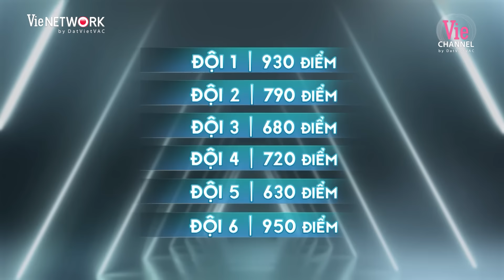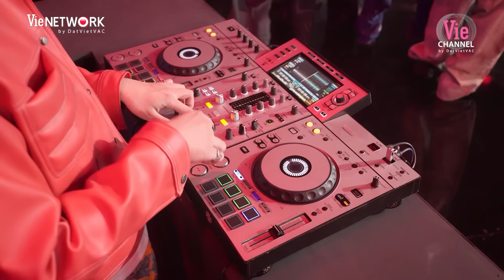Chuyện chưa kể 30 anh trai: Chiêm ngưỡng màn dance battle đẳng cấp chuẩn bị cho concert 2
▶ Tìm nghe các bản audio của Tập 11 Anh Trai “Say Hi” trên
▶ Follow playlist Anh Trai “Say Hi” để được cập nhật sớm nhất khi audio được phát hành

👌 𝐕𝐈𝐄𝐓𝐀𝐋𝐄𝐍𝐓𝐒 👌
𝐕𝐈𝐄𝐓𝐀𝐋𝐄𝐍𝐓𝐒 là không gian dành cho các tín đồ âm nhạc được lắng nghe, thưởng thức những tiết mục đặc sắc nhất showbiz Việt Nam. Nơi quy tụ hàng loạt ca khúc HOT NHẤT, TREND NHẤT của các ca sĩ - rapper nổi tiếng như HIEUTHUHAI, Wean, Công Dương, Quang Hùng MasterD, Song Luân, Hùng Huỳnh, Gin Tuấn Kiệt...